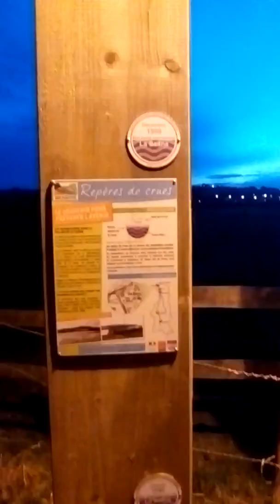Description d'où je vis et annonce des vidéos avec drone !